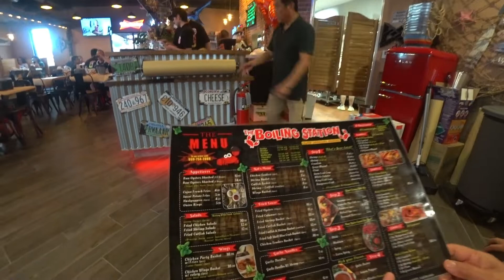【VLOG】Boiling Station Visalia, Moon Festival with Parents